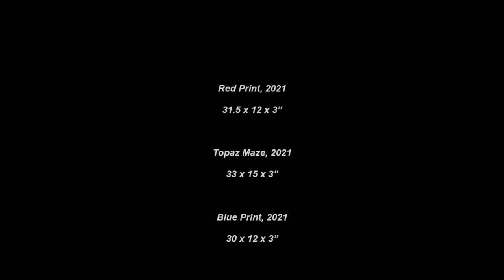The Rhythm of the Glass Dante Marioni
Videos by John Forsen